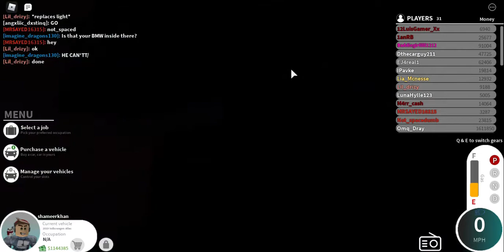roblox let play #3 carwash rush pimbroks pines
my dad was reading namaz ye and more vid comeing soon like and sub and suld i sell my highlander say it chat down below